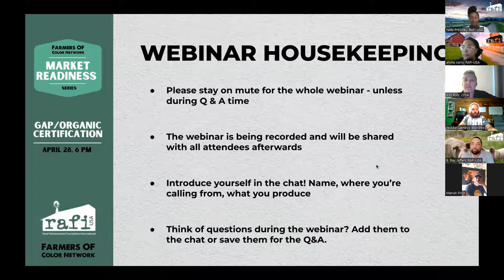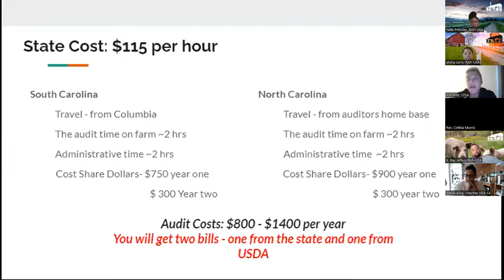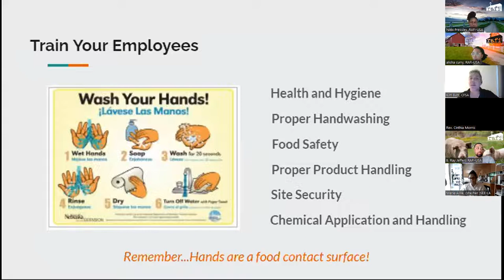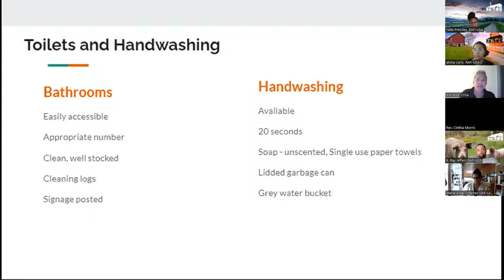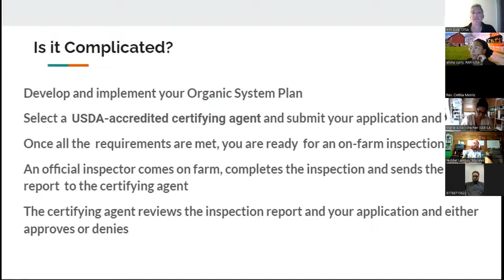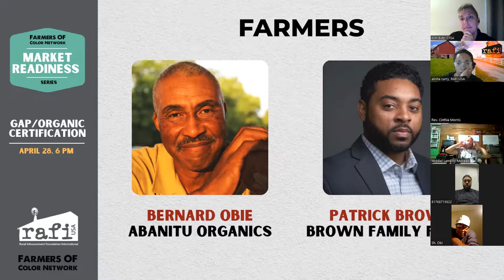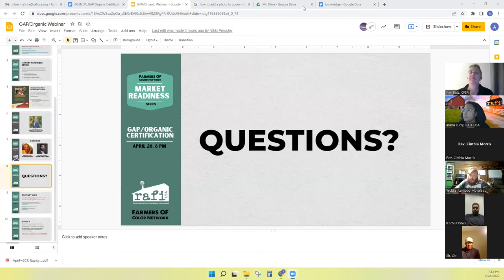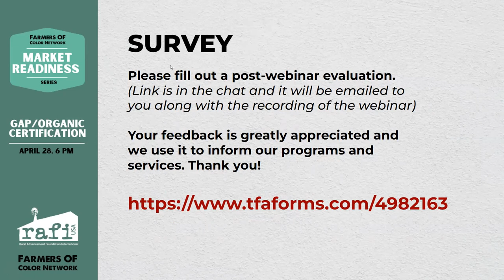RAFI-USA Market Readiness Series: GAP Organic Webinar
RAFI-USA’s Farmers of Color Network will host a series of webinars intended to provide insights for farmers interested in learning and preparing to work with wholesale, restaurant, food market, and institutional buyers. This 5-part series will focus on fundamental considerations for farmers